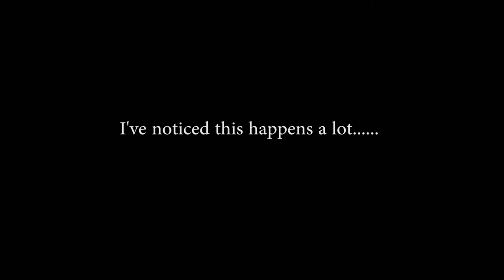Beep beep beep beep beep [ArmA 2]